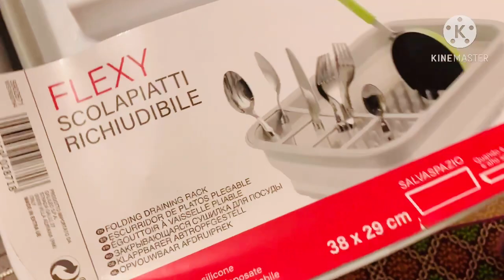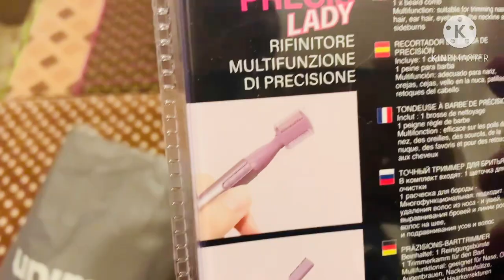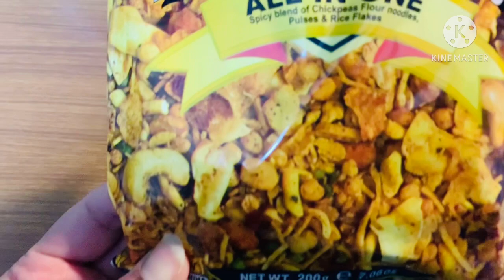Last vlog in italy Jo socha tha wesa nai kar saki 🙁 final packing part 2 || COVID-19 test